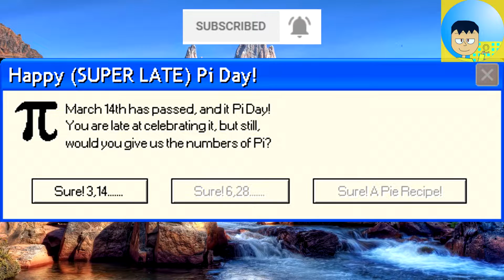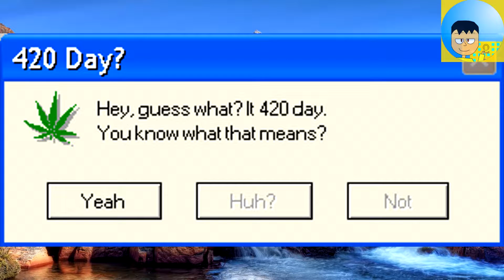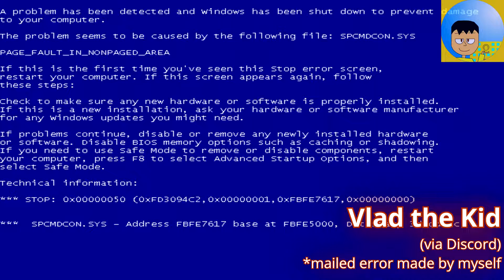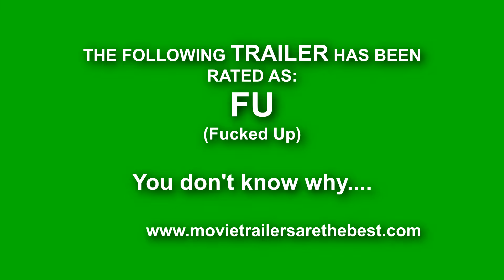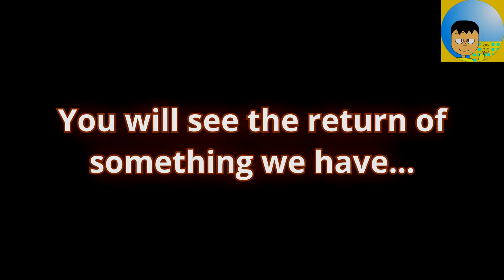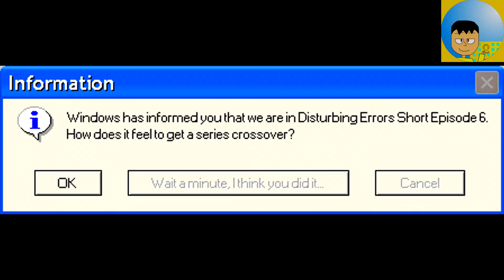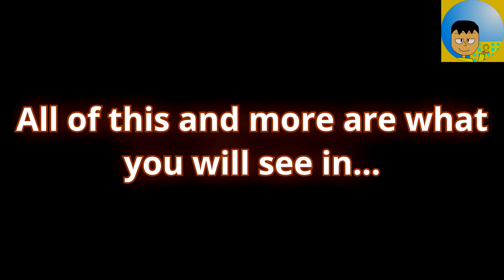DISTURBING ERRORS SEASON 3 TRAILER! | Microsoft Sam reads Disturbing Errors Short (Episode 6)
Welcome to nTEXTtospeech TV
The Home of nComedy Since 2013

Microsoft Sam is reading even more errors! And faces with Pi, and then more weed, because it's 420 day. You know, it's April 20th. And then confused with Potato CPUs and Butter RAMs, and  and not a lot more stuff, because this is a Disturbing Errors Short. Speaking of Disturbing Errors, this video also shows the TRAILER for the RETURN of Disturbing Errors. Actually true. Yes. What's will happen next? FIND OUT BY WATCHING THIS EPISODE.

nTEXTtospeech TV's Website! (Submit your Error Request for the Next Episode of Disturbing Errors here!)

The nTEXTtospeech EPIC Chat! (Alternative way to Submit your error request for the next episode of DE)

Oh, and also my TTSCpedia!

Now, Enjoy the nComedy of nTEXTtospeech TV

-nTEXTtospeech